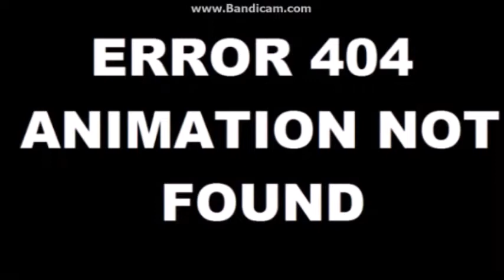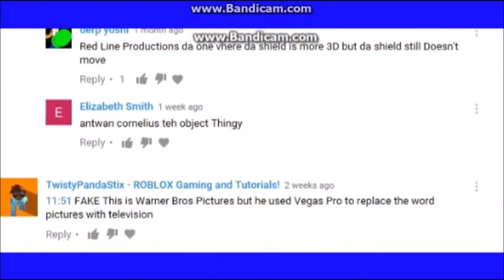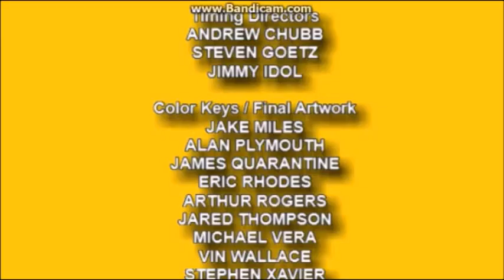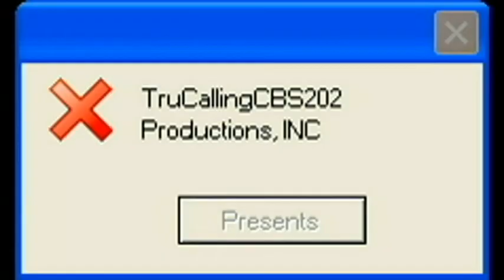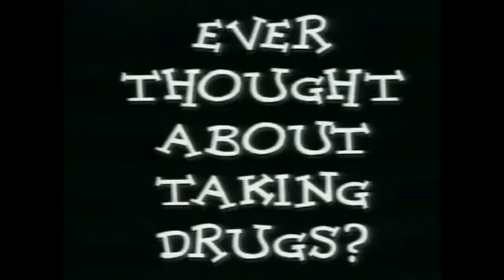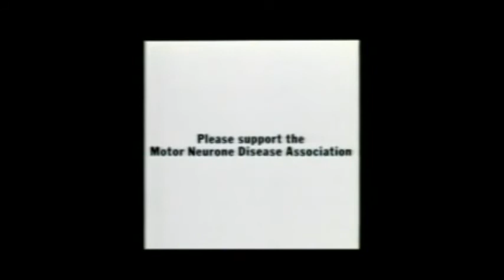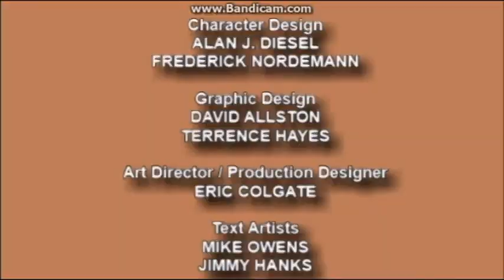[#604] CBS Television Studios Logo Bloopers: The Complete Series (Part 3)